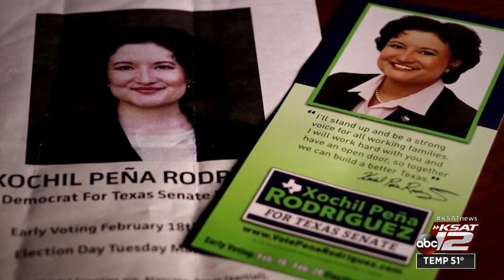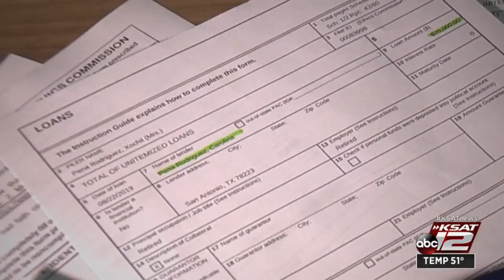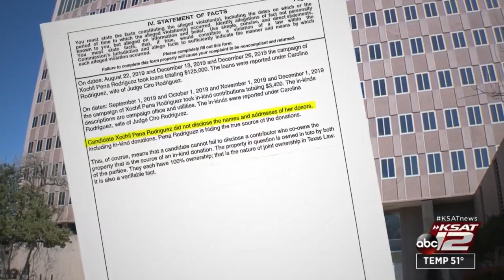Judge again caught campaigning for daughter in Texas Senate race as questions emerge about her d...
Weeks after Bexar County Justice of the Peace Ciro Rodriguez apologized for campaigning for his daughter — a Democratic candidate for Texas Senate District 19 — and promised not to do it again, pictures again showed Rodriguez campaigning for his daughter.